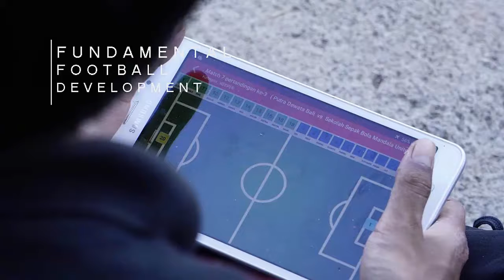HOME TRAINING - 29AUG - PRAMANTYA - KNEELING JUMP BOX